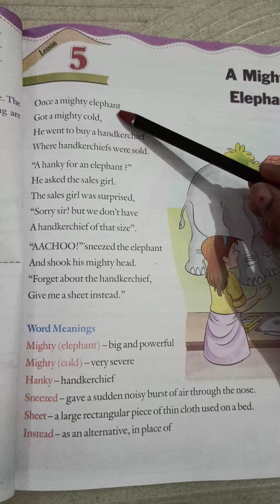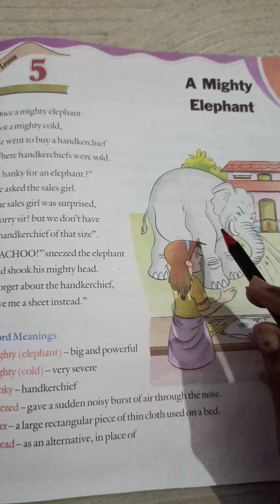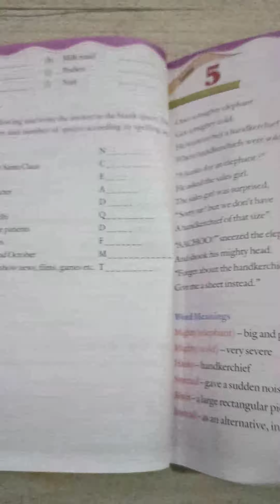Class 3rd English (Worksheet 9)